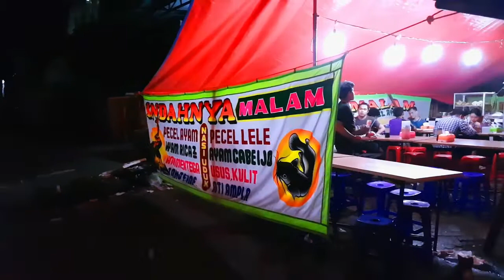MAKAN AYAM RICA DAN AYAM CABAI HIJAU DI WARUNG PECEL LELE.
Kali ini makan ayam rica dan ayam cabai hijau di warung pecel lele di daerah taman surya jakarta barat dekat dengan taman palem lestari cengkareng jakarta barat...

Add my instagram : @andrywp

Video ini collab dengan Renaldy yang sangat sangat membantu, di bawah ini link youtube beliau.. awww